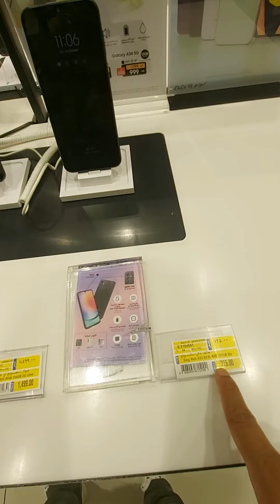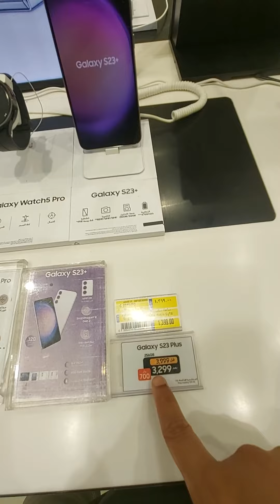সৌদি আরবের নতুন Samsung galaxy মোবাইলের দাম জেনে নিন | Mobile price in Saudi Arabia -2023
এই ভিডিওতে, আমরা সৌদি আরবে নতুন Samsung Galaxy মোবাইলের দাম সম্পর্কে আলোচনা করব। আমরা বিভিন্ন মডেলের দাম এবং তাদের বৈশিষ্ট্যগুলি তুলে ধরব। এই ভিডিওটি সৌদি আরবের যেকোনো ব্যক্তির জন্য উপকারী হবে যারা একটি নতুন Samsung Galaxy ফোন কিনতে চান।

"Discover the Latest Samsung Galaxy Mobile Prices in Saudi Arabia for 2023! In this video, we'll take you through the updated prices of Samsung Galaxy mobile phones in the Saudi Arabian market, giving you valuable insights into the cost of these popular devices. Stay informed about the best deals and offers on Samsung smartphones in Saudi Arabia, so you can make an informed decision before your next mobile purchase. Don't miss out on this comprehensive mobile price guide for 2023 in Saudi Arabia.

saudi arabia mobile market price 2023

 kom dame mobile price in bangladesh

 huawei mobile price

 laptop price in saudi arabia 2023

 iphone 12 price in saudi arabia

 saudi arabia laptop market

 5000 taka mobile in bangladesh

 samsung phone price in bangladesh

 iphone in saudi arabia

 iphone 13 pro max price in saudi arabia
সৌদি আরব
Samsung Galaxy
মোবাইল ফোন
দাম
2023